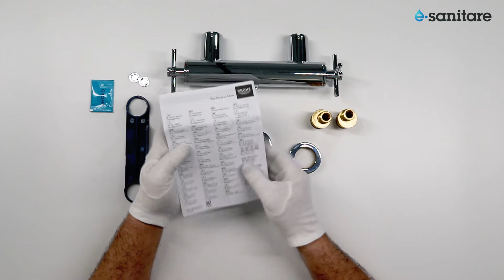Unboxing Grohe Atrio shower mixer / Baterie dus Grohe Atrio 26003003,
Unboxing
GROHE ATRIO SHOWER MIXER 1/2″
Baterie dus Grohe Atrio 26003003, 1/2'', dubla comanda, cartus ceramic, protectie reflux, crom